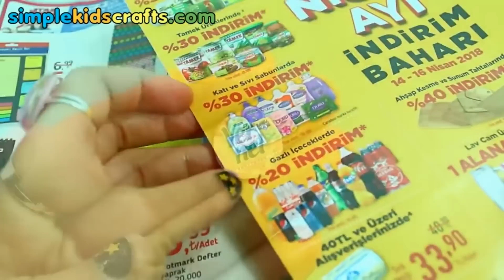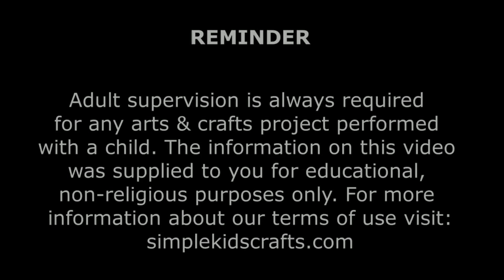100 DIY Miniature Barbie Dollhouse Accessories & Lifehacks #3 - simplekidscrafts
100 DIY MINIATURE BARBIE DOLLHOUSE ACCESSORIES #3  -  simplekidscrafts. Learn how to Make  Easy DIY Barbie Miniature Accessories for your dollhouse - 100 Easy DIY Miniature Doll Crafts - Doll Accessories- Easy Doll Crafts -  Barbie Doll Easy Life Hacks -100 Easy DIY Miniatures - each in less than 1 minute!!!

Materials:
Foam / EVA
Decorative Elements: Ribbon, Plastic Gems & Beads
Glitter
Stickers
Nail Polish
Small containers
Straws / Q-tips
Glue
Scissors

How to make a miniature hair flat iron -"realistic"
How to make a miniature hair curler -"realistic"
How to make a miniature comb -"real and really works"
How to make a miniature brush -"real and really works"
How to make a miniature  Nail Polish -"real and really works"
How to make a miniature  Nail Polish Remover -"real and really works"
How to make real miniature lipstick really works and can be refilled
How to make real miniature  a real makeup brush
How to make real miniature makeup powder
How to make a real miniature broncer
How to make a real miniature eyeshadow
How to make a real miniature mascara
How to make a real miniature blush

How to make a miniature shampoo -"real and really works"
How to make a miniature conditioner -"real and really works"
How to make a miniature mouthwash Listerine -"real and really works"
How to make a miniature Soap with Box -"real and really works"
How to make a miniature toothpaste -"real and really works"
How to make a miniature toothbrush -"real and really works"
How to make a miniature Body Sponge -"real and really works"
How to make a miniature mirror  -"real and really works"
How to make a miniature cream -"real and really works"
How to make a miniature toilet paper -"real and really works"
How to make a miniature Natural Oat Soap -"real and really works"
How to make a miniature  Bath Gel -"real and really works"
How to make a miniature Bath Salts -"real and really works"
How to make a miniature Apple & Cinnamon Body cream -"real and really works"
How to make a miniature  essential oils (Jasmine, Rose, Lavender)-"real and really works"
How to make a miniature essence sticks -"real and really works"
How to make a miniature q-tips -"real and really works"
How to make a miniature towel -"real and really works"

Come Back to Simplekidscrafts Every Day for Fun Easy Crafts and Miniature Dollhouse Accessories, Toys and Rooms for Barbie Dolls. I will wait for you every Wednesday and Saturday with new 5 Minute Crafts and Dolls stories just for you.

XOXOXO,
Merve